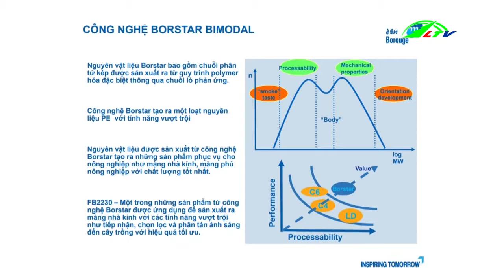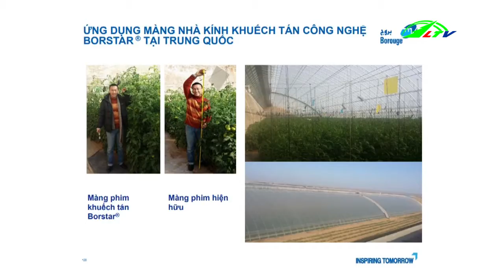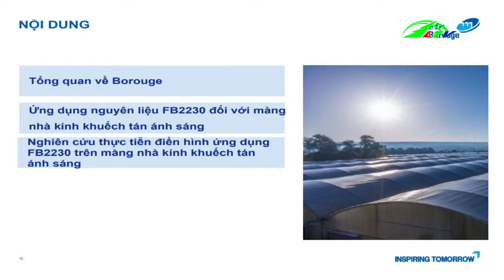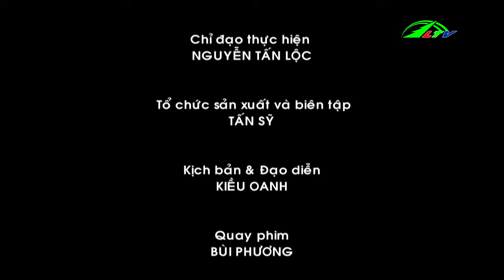Chuyên Mục Chuyện Nhà Nông Ngày 26/11/2018 | Lâm Đông TV